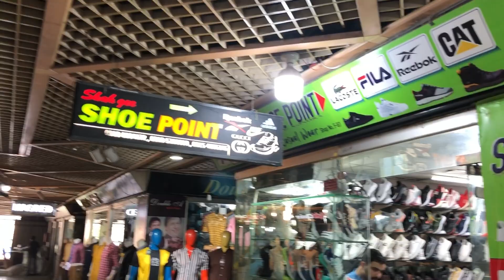Shoes Market In Rawalpindi | Shoes Wholesale Market | Mens Imported Shoes | Sneakers Shoes Market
Shoes Market In Rawalpindi | Shoes Wholesale Market | Mens Imported Shoes | Shoes Market

Ajj Ki Video Ma Main Ap Ko Btao Ga Rawalpindi Malakabad Plaza Ma Mojood Imported Shoes Ki Shop Ka Baray Main Jahan Apko Har Kisam K Imported Shoes Bohat Hi Munasib Rates Par Miltay Hain